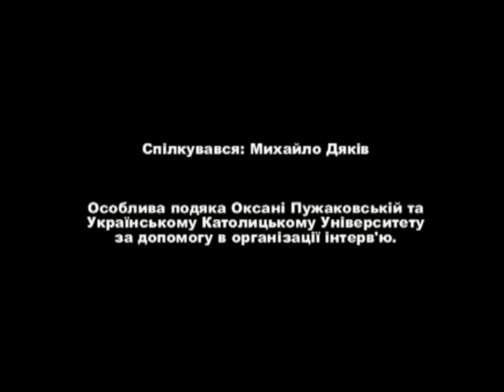Морське пластування в Україні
Інтерв'ю з Тарасом Гаврилишиним, членом куреня "Чорноморці" про морське пластування в Україні.